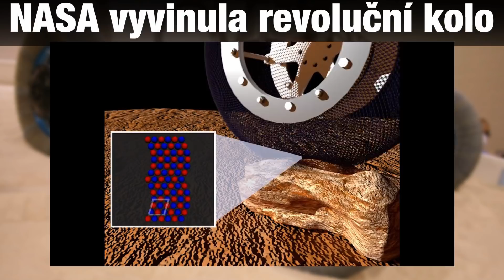TIP#62 NASA vyvinula revoluční kolo, Musk pošle auto k Marsu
T.I.P. je přehled různých zajímavých událostí, které se staly předchozí týden. Dnešní témata jsou:

NASA vyvinula revoluční kolo
Na vesmírné stanici byly nalezeny tajemné bakterie
Musk vyšle na orbit Marsu Tesla Roadster
A Indie se chystá na první přistání na Měsíci

Mrkni taky na stream: Twitch.tv/farkytv